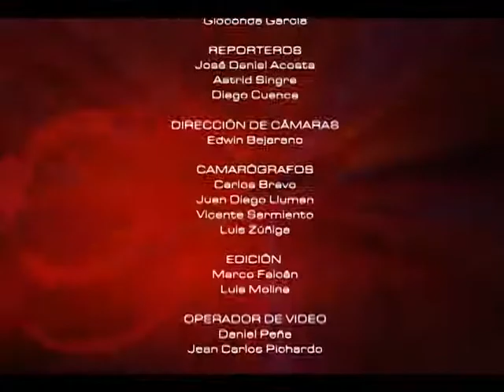MESA DE ANÁLISIS EDUCACIÓN - LA ORATORIA